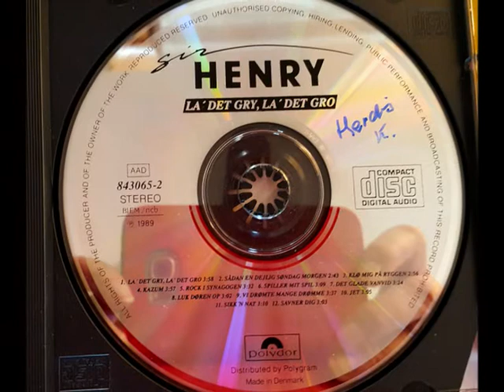Sir Henry - Rock i Synagogen -1989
Et ønske fra Finn Halling Larsen opfylde med glæde. Tak for opgaven.

Sir Henry er: Anders Müller, Henrik Simonsen, Michael Rasmussen, Nils Stuart, Ole Bredahl.

Jeg har ingen rettigheder til billeder, sang/musik.  Men jeg har fornøjelsen, at lægge billeder til musikken, på mine gamle CD-er.